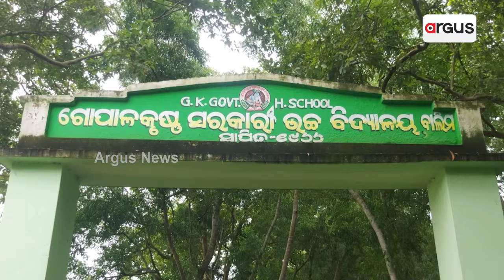ପ୍ରହସନ ପାଲଟିଛି 5T ସ୍କୁଲ | 5T school has become a joke | Argus News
ପ୍ରହସନ ପାଲଟିଛି 5T ସ୍କୁଲ। ପାଣିରେ ପଡୁଛି ଲକ୍ଷ ଲକ୍ଷ ଟଙ୍କା। ଭୋଗରାଇ ବ୍ଲକରେ 5T ଯୋଜନାରେ ମହାକେଳେଙ୍କାରୀ। ବର୍ଷ କେଇଟାରେ କାନ୍ଥ ଫାଟି ଆଁ କଲାଣି। ବାଲେଶ୍ୱର ଜିଲ୍ଲା ଭୋଗରାଇ ବ୍ଲକରେ ଖୋଲୁଛି 5T ଯୋଜନାର ଦୁର୍ନୀତି ଓ କେଳେଙ୍କାରୀ ଗୁମର l